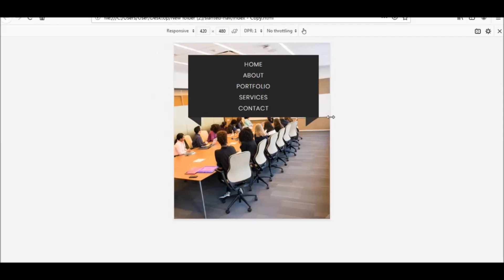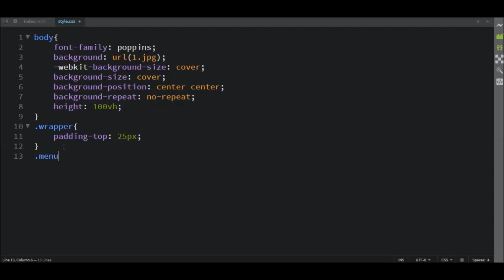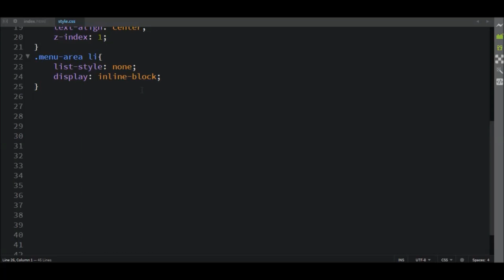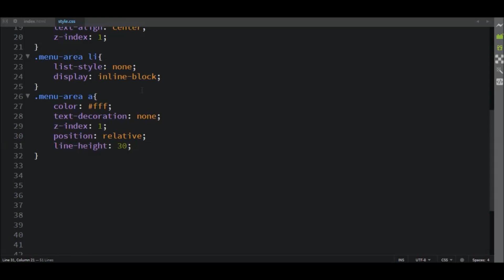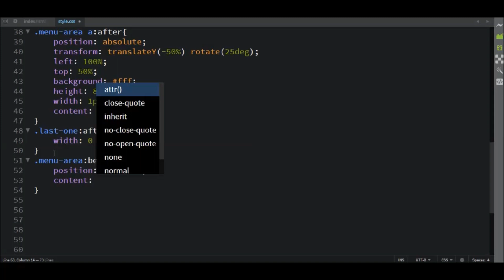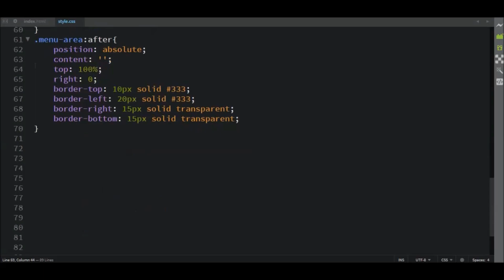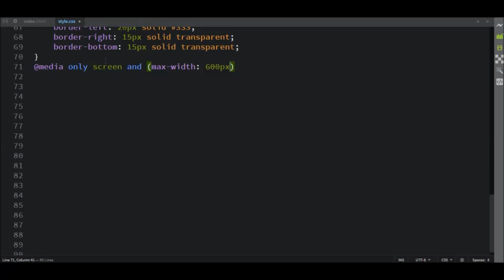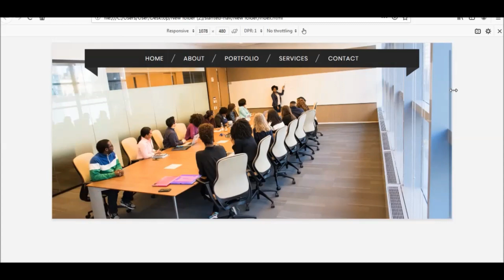How to make to ribbon style nav with html and css | html css navigation bar tutorial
Image Credit:
Pexels